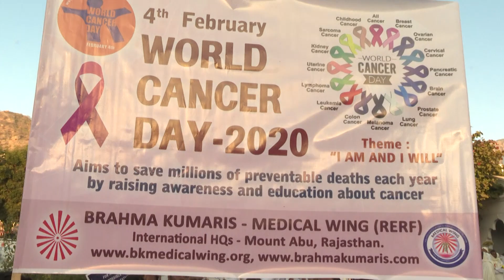World Cancer Day Procession - 4/2/2020 (Shantivan)